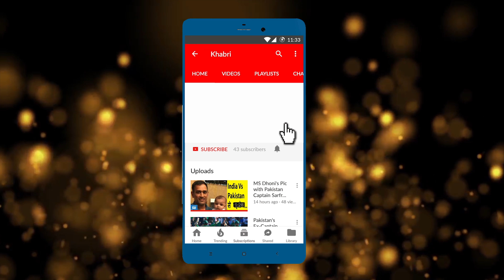Passenger के सर पे फोड़ी Flight Attendant ने कांच की bottle !!!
Description :
During a flight from Seattle to Beijing a passenger asked for a bottle of beer and an hour later started to act like a paranoid.
He first tried to open the cabin door and when he was tried to stop he started to fight with the flight attendant as well as the other passengers. In order to stop him the flight attendant broke a bottle of beer over his head !

Please hit the "LIKE" button if you have liked the video.
Your comments and suggestions are most welcome in the COMMENT box.
Signing off.